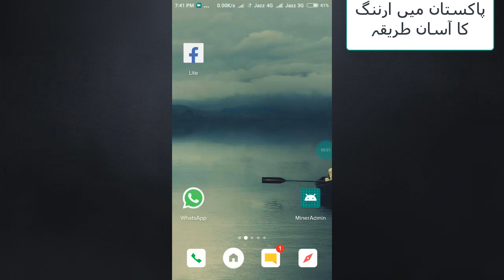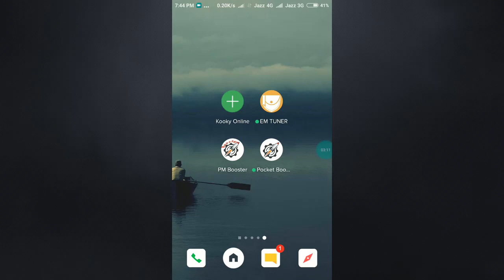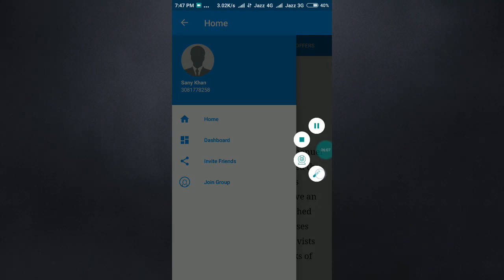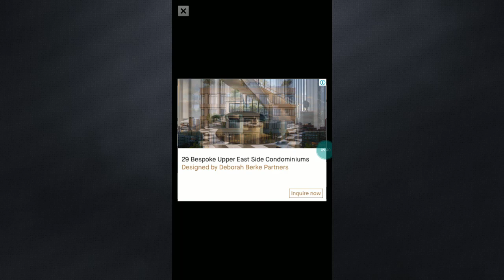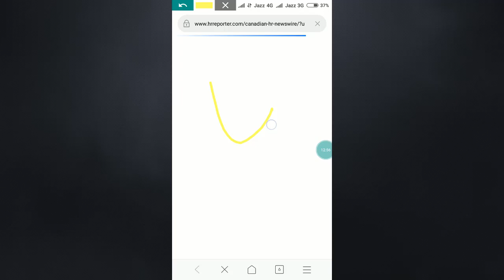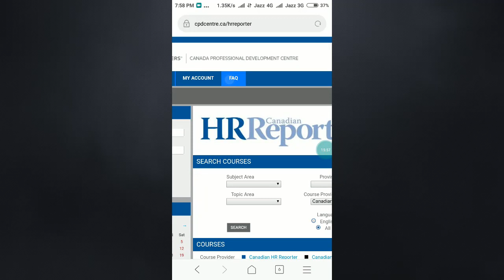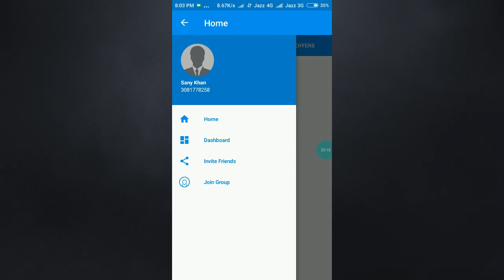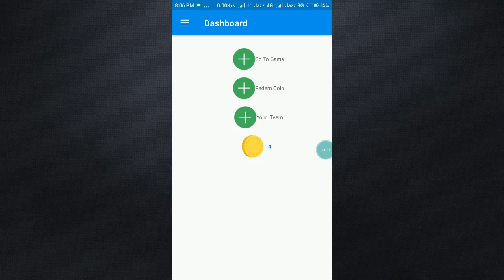How To Earn Money As A Student || Earn Money In Pakistan with Android Mobile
HI FRIENDS TODAY I WILL SHOW YOU HOW TO EARN MONEY AS A STUDENT.YOU CAN EASILY EARN YOUR POCKET MONEY WITH THIS EARNING APP.IF YOU WANT TO EARN YOUR POCKET MONEY ESILY THEN YOU NEED A ANDROID MOBILE.WITH A ANDROID MOBILE YOU CAN EARN MONEY IN PAKISTAN EASILY.THIS IS A REAL EARNING APP.LETS GET START.

Hello friends!